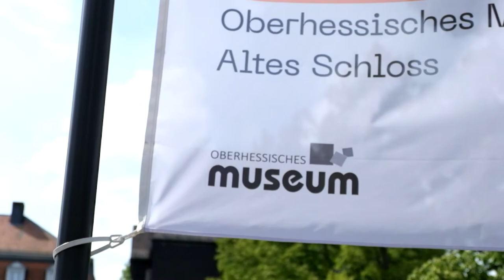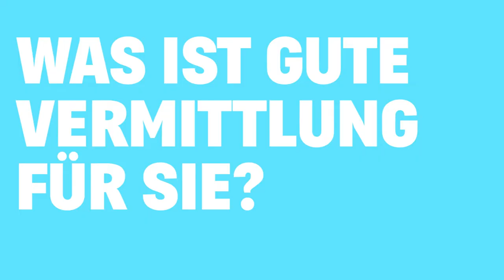imp – immersiv partizipieren. Virtuelles Storytelling im Museum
Oberhessisches Museum Gießen:
Geschichte lebendig machen: Wo startet ein Besuch im Stadtmuseum? Oft ist ein Stadtmodell Ausgangspunkt für einen Rundgang. Das Oberhessische Museum Gießen ist im Besitz eines außerordentlich beliebten und vielschichtigen Modells, das 1969 gefertigt wurde und den Zustand der Stadt vor ihrer Zerstörung im Jahr 1944 zeigt. Wir erweitern dieses analoge Objekt digital: Straßenzüge werden virtuell und real hinzukommen, Gebäude werden digital begehbar – wir tauchen ein in das Leben der Bewohner*innen, machen die historischen Orte und deren alltägliche Nutzung für die Besucher*innen erlebbar.